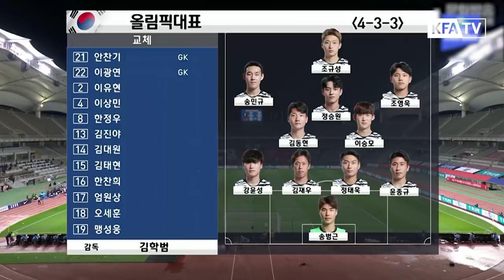대한민국 ‘국대 vs 올대’친선경기 1차전 하이라이트 - 2020. 10. 09